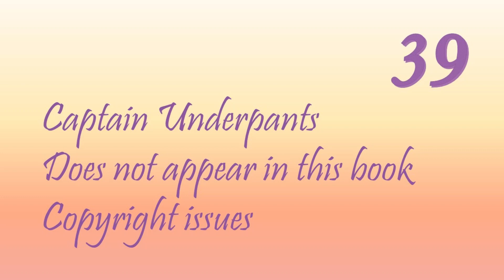TOA - The Tyrant's Tomb: Chapter 39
I read chapter 39 of Rick Riordan's The Tyrant's Tomb:
Captain Underpants
Does not appear in this book